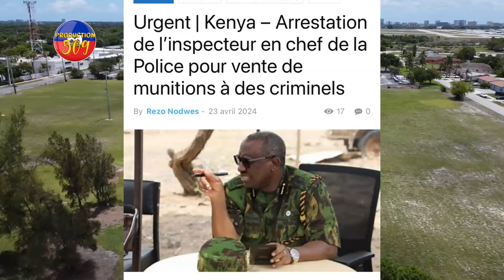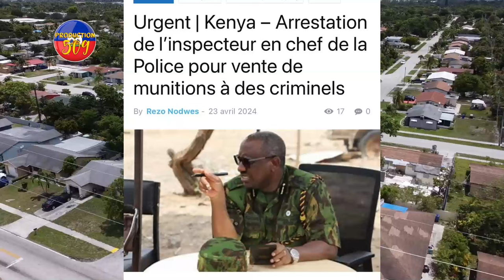AYITI Pran Nan Konplo, Lapolis Arete Yon ENSPEKTÈ POLIS Kap Vann Bal Ak Bandi KENYA Yo